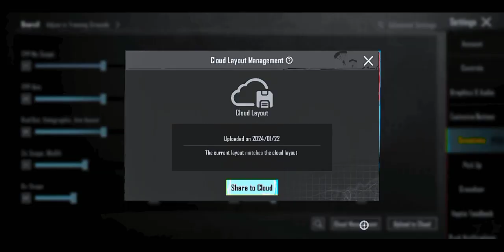Infinix Hot 30 Pubg Test | Infinix Hot 30 Unboxing | Infinix Hot 30 Price in Pakistan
infinix hot 30 pubg sensitivity
infinix hot 30 pubg graphics
infinix hot 30 pubg test in pakistan
infinix hot 10 pubg test
infinix hot 30 bgmi test
infinix hot 30 pubg graphics test
infinix hot 30 pubg fps
infinix Zero 30 pubg graphics
infinix Zero 30 unboxing
infinix Zero 30 pubg Sensitivity
infinix hot 40 pubg test
infinix hot 40 pubg graphics
infinix hot 40 pubg sensitivity
infinix hot 40 pubg review
all Android devices pubg sensitivity
low and devices pubg sensitivity